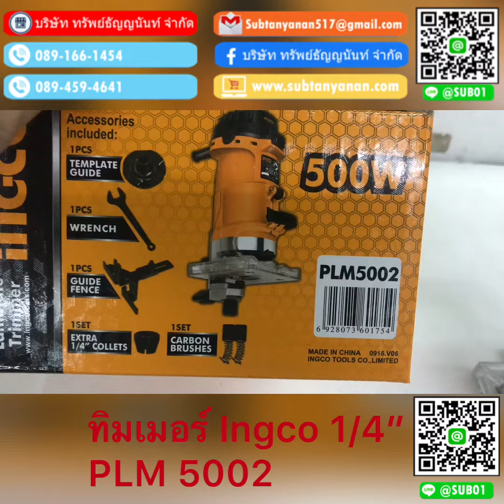ทิมเมอร์ Ingco